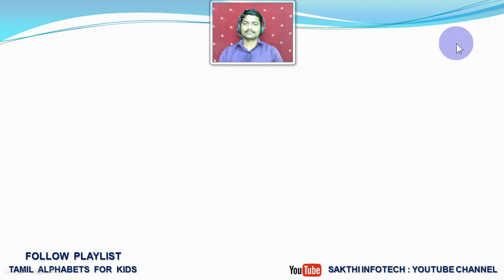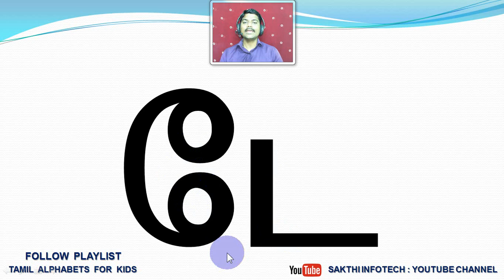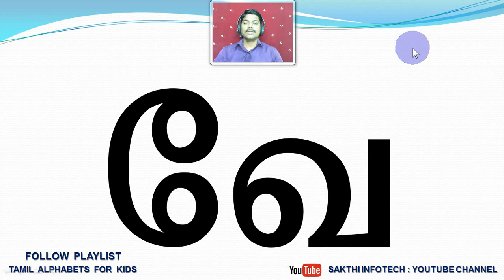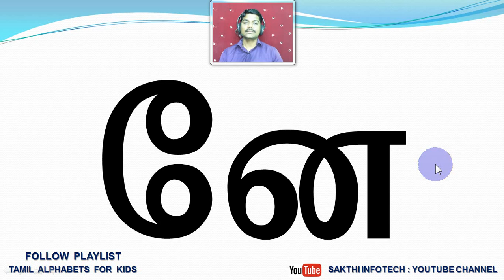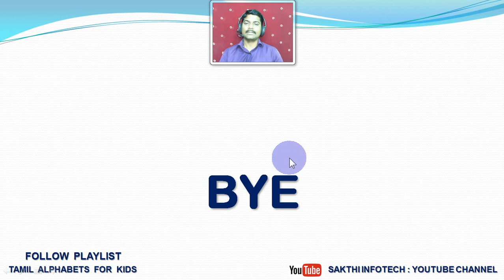46. Tamil Alphabets - For Kids - Easy Method - SAKTHI INFOTECH - LESSON 10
* If you want all Lessons (160 Lessons) one by one Whatsapp me.

குழந்தைகள் எளிமையான முறையில் தமிழ் மொழியை கற்கும் வகையில் இந்தப் பாடங்கள் தயார் செய்யப்பட்டுள்ளது. இந்தப் பாடம் சம்மந்தமாக சந்தேகம் இருந்தாலோ அல்லது வேறு ஏதேனும் கல்வி சம்மந்தப்பட்ட உதவி தேவைப்பட்டாலோ வாட்ஸ்அப் எண்ணை தொடர்பு கொள்ளவும். நன்றி